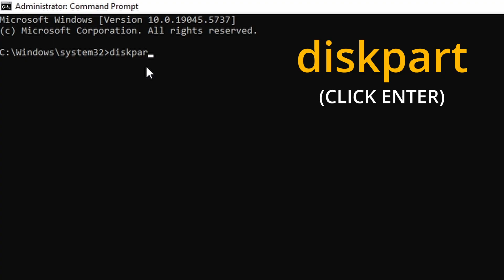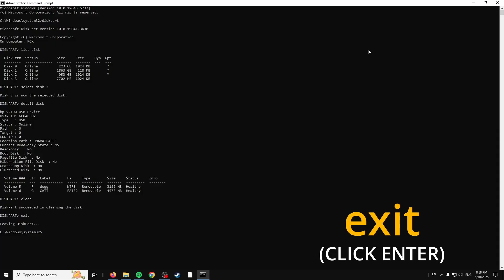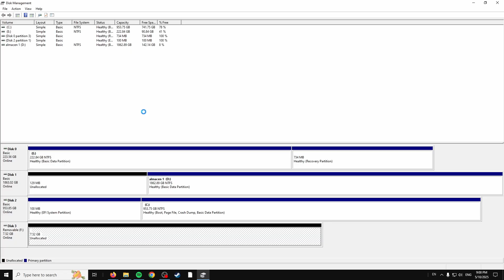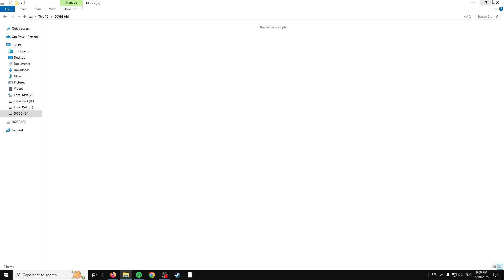How to Delete USB Partitions & Restore 100% USB Capacity — No Downloads Required!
How to Delete USB Partitions & Instantly Restore 100% of Your USB Capacity — No Downloads Required  In this video I will show you how to delete and erase partitions of your usb flash drive, how to clean your usb and wipe clean all files, drives, partitions and how to remove usb virus too,  also how to solve the please insert disk into usb drive message…

00:00 How to delete usb partitions
00:09 How to open Command Prompt or CMD administrator in windowss
00:23 How to use diskpart to format USB drive
00:26 How to check disk list in cmd
00:53 how to select disk in cmd
01:05 detial disk command prompt cmd
01:25 how to diskpart clean in cmd
01:52 please insert disk into usb drive error fix problem
01:58 how to find disk management in windows 10
02:09 Unallocated usb drive fix
02:15 how to create a new simple volume in windows 10